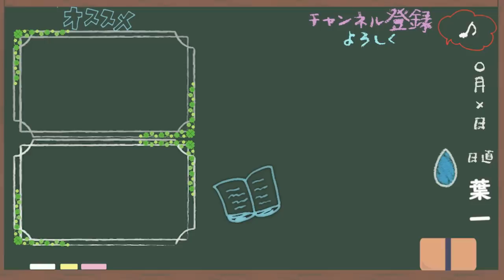【E判定】志望校諦めるべきか。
上を目指す方がつらいです。
プレッシャーもかかるし、不安も大きいし。
それでも得られるものは大きい。
だから戦ってほしいなって思っちゃうんです。

第三者だから言えると思う方もいるでしょう。
その通りです。
第三者だからそんなことが言えるところもあります。
でもね、やっぱり大事な生徒に諦めさせるのは最後の選択肢なんです。それは私のワガママです。
‹使用音源›
「甘茶の音楽工房」